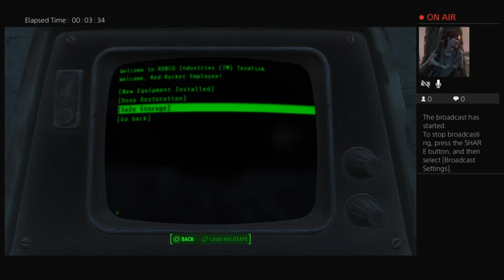Fallout 4 Part 2